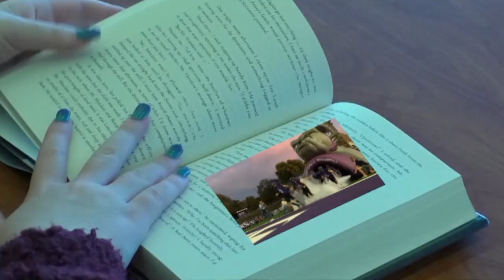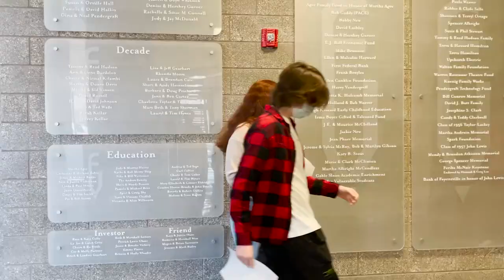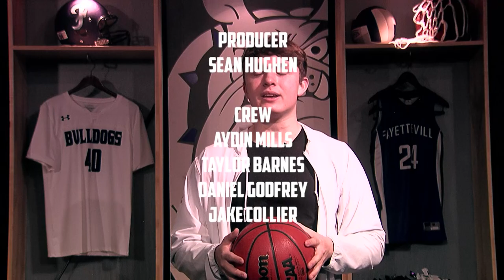The Bulldog Weekly | January 21st, 2021